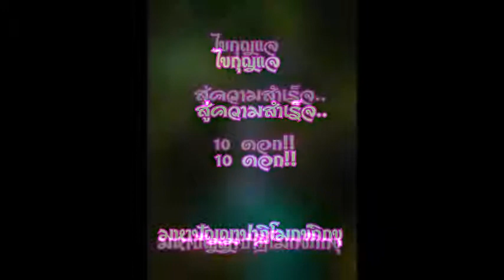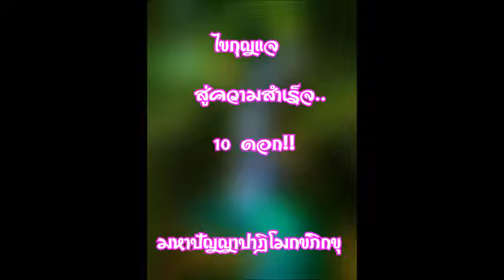ดอกกุญแจไขสู่ความสำเร็จ 10 ดอก​ (｡◕‿ ◕｡)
🙏💓🙏👉ขอเชิญทุกท่านผู้ชมร่วมบุญช่วยกด Subscribers🙏 กดกระดิ่ง🔔แจ้งเตือนคลิปใหม่ กดติดตามช่อง Youtuber🙏📣
🙏💓👉กดไลน์ 🤟กดแชร์ คนมีธรรมะตลอดกาล👍👍👈 💓🙏
ได้ที่ด้านล่างเลยคร๊าบบบ สาธุธรรม..🙏
ชื่อลิงค์ช่องยูทูป 👇👇

🙏🙏🙏ขอเชิญทุกท่านร่วมกด👉 Subscribe เพื่อเป็นกำลังใจอัปคลิปใหม่ๆและติดตามความรู้สาระดีๆทั่วไปได้ที่👇👇
กดไลน์ กดแชร์ ธรรมะตลอดกาล
ที่ด้านล่างได้เลยคร๊าบ👇 สาธุธรรม 🙏